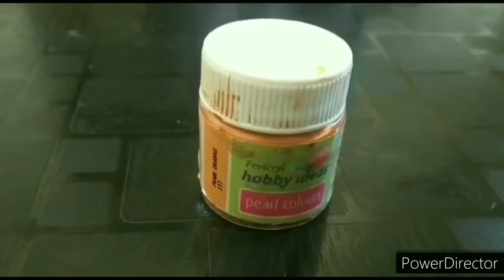Tweety bird || Stone painting||animated cartoon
Hi everyone
Today's video my daughter made a tweety bird(animated cartoons)  pebble painting

I hope you will all like and enjoy this painting
 Things that u need-
1) Stone
2) Black marker
3) Paint brushes
4) Pencil
Colours-
• white
• black
•Yellow
•Blue
•Orange
U can use acrylic or pearl colours